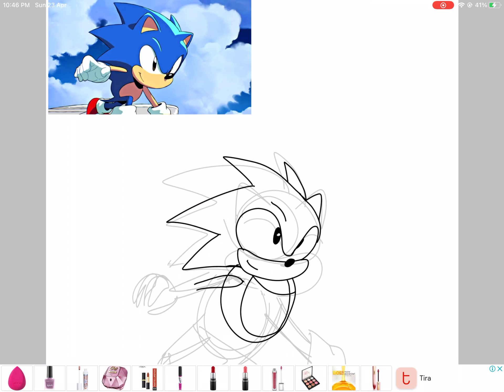Sonic Speedpaint Day 3 of making random stuff until I get 100 subscribers